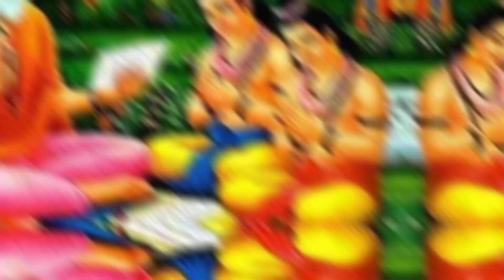Hanuman or ram ka mahayudh 😲😲